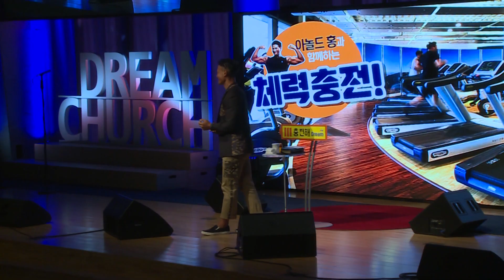아놀드홍 다이어트 토크 ^^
건강에 투자 하세요 ^^